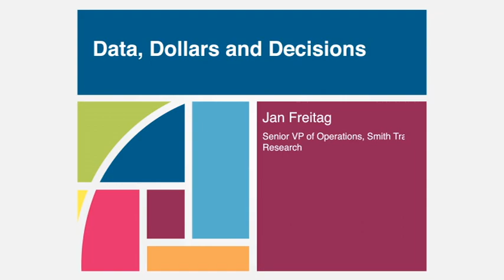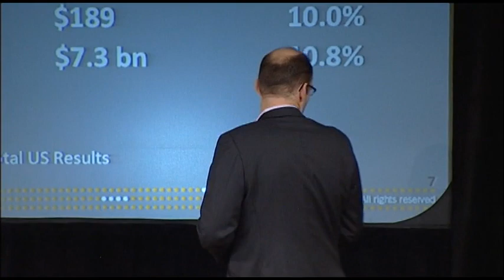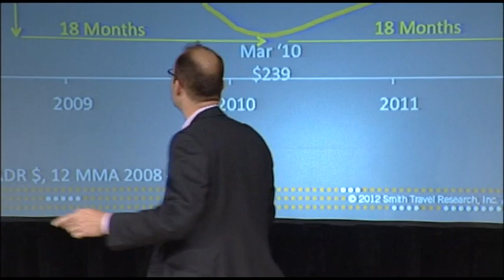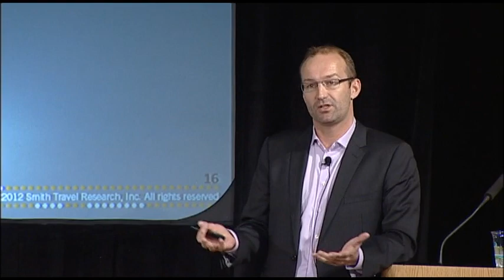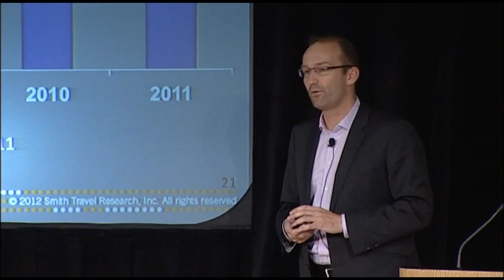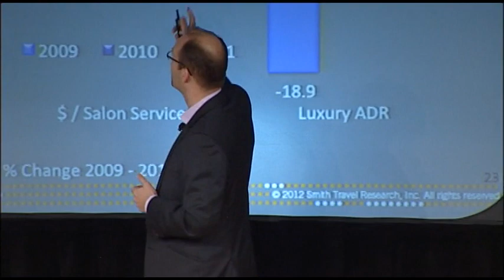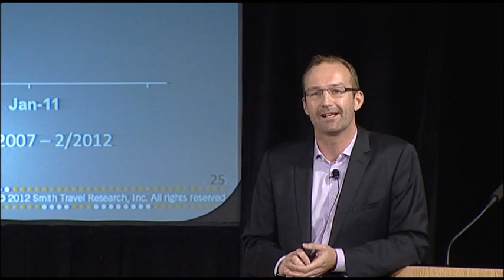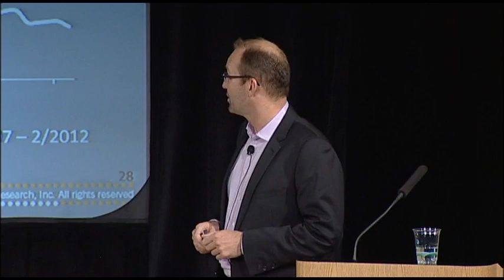2012 GSWS Speaker: Jan Freitag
Jan Freitag, Senior VP at Smith Travel Research, brings research to life in his Wednesday morning presentation, "Data, Dollars and Decisions."